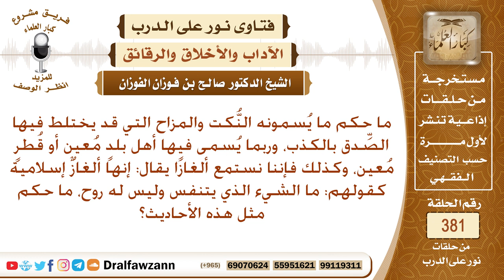ما حكم النكت والمزاح التي قد يختلط فيها الصّدق بالكذب، وما حكم ما يسمى بالألغاز الإسلامية؟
نص السؤال: ما حكم ما يُسمونه النُّكت والمزاح التي قد يختلط فيها الصِّدق بالكذب، وربما يُسمى فيها أهل بلدٍ مُعين أو قُطرٍ مُعين، وكذلك فإننا نستمع ألغازًا يقال: إنها ألغازٌ إسلامية كقولهم: ما الشيء الذي يتنفس وليس له روح، ما حكم مثل هذه الأحاديث؟
السيرة الذاتية :
للاشتراك في قناة الشيخ صالح الفوزان

رئيس الفريق
لمشروع كبار العلماء